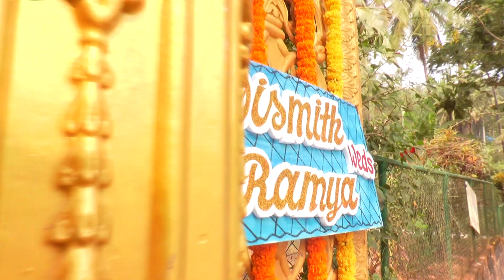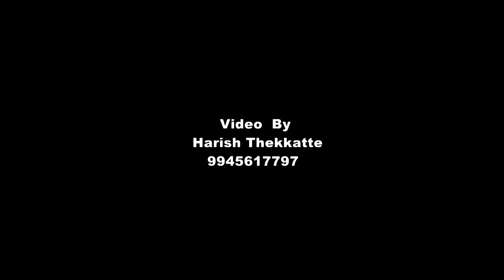Vismith & Ramya Wedding Highlights HD 2020. Harish Thekkatte 9945617797